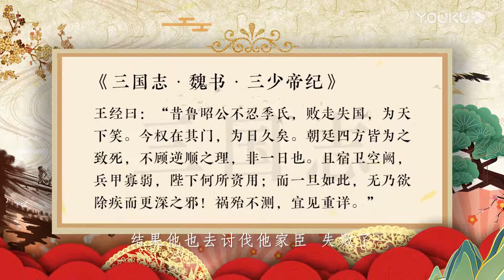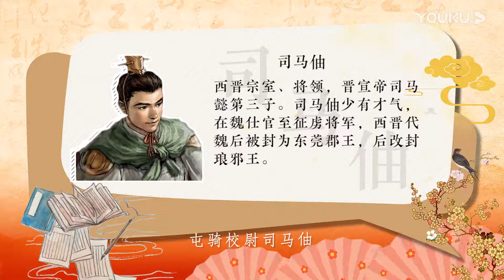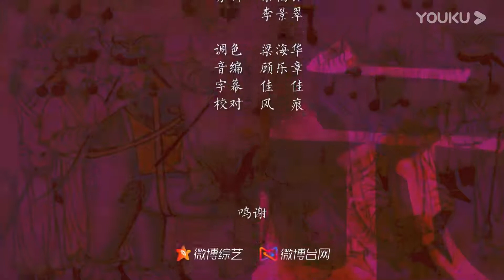【梅毅说中国史 两晋南北朝篇】EP4 高贵乡公曹髦不受劝讨伐司马昭 | 多角度解读中国史 | 优酷纪实 YOUKU DOCUMENTARY